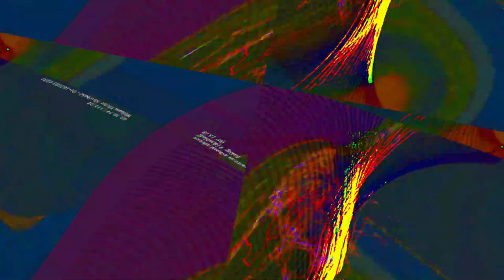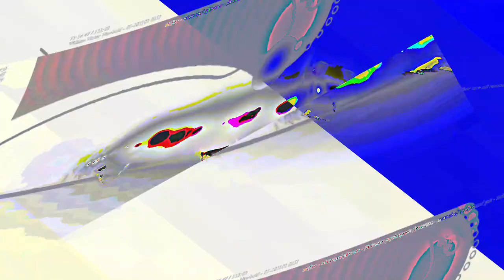[EPILEPSY WARNING] Movie 23 06 12 14h14m52s